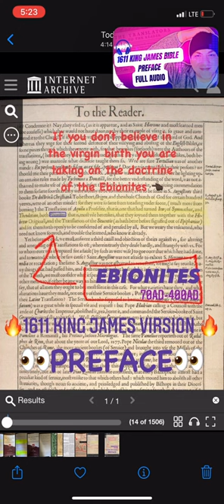The EBIONITES SPOKEN OF IN THE 1611 KJV AS BEING VILE HERETICS 4 NOT BELIEVING THE VIRGIN BIRTH !!!!